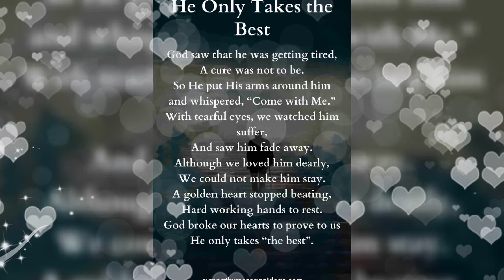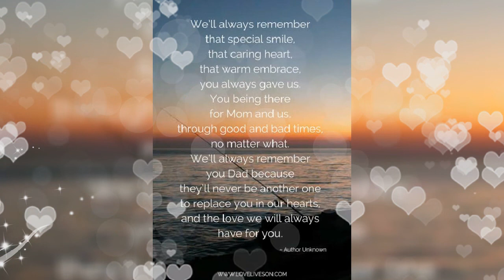In loving memory of Philip Herbert Parkinson 22 February 1940 - 17 June 2022. Funeral 24 June 2022